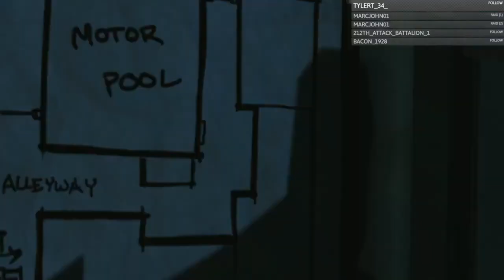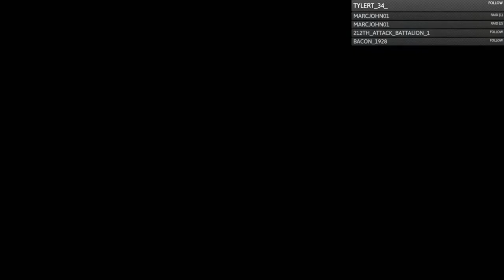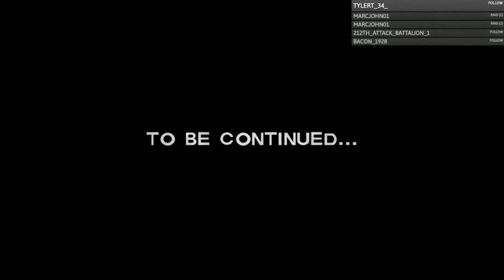The Walking Dead Telltale Gameplay Walkthrough, EPISODE 4: AROUND EVERY CORNER (Xbox Series/S)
The Walking Dead is an episodic graphic adventure game series developed and published by Telltale Games and Skybound Games, based on the comic book series of the same name by Robert Kirkman, Tony Moore, and Charlie Adlard. First released in April 2012, the series currently spans four main five-episode seasons, an additional episode as downloadable content, and a mini three-episode season, with the fourth and final season being released in 2018 and ended in 2019. The games have been released to personal computers, game consoles, and mobile devices and have had both digital and physical releases.

Stay Updated!